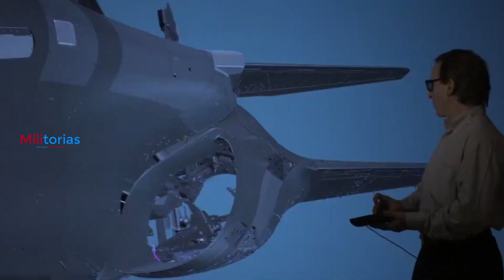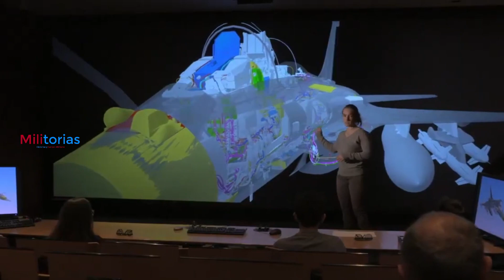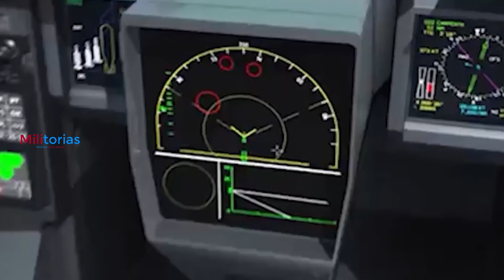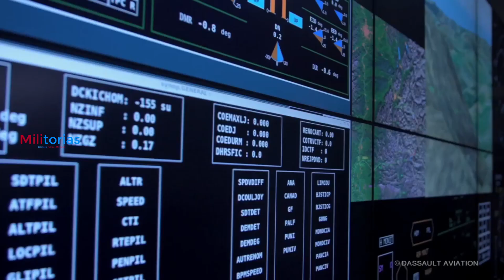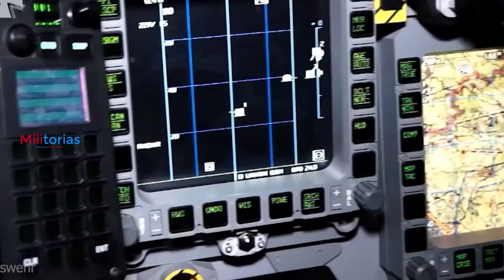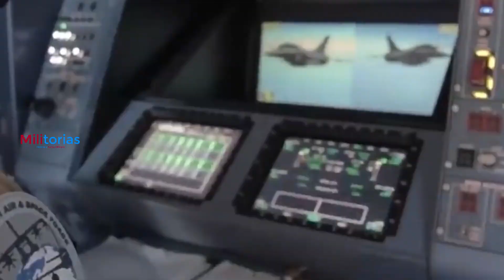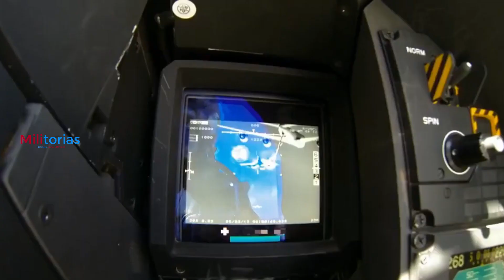Dassault Rafale: 20 Curiosidades del mejor Caza de Superioridad Aérea Frances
Se trata del avión tipo caza más moderno producido en Francia por la compañía Dassault Aviation. Inicialmente, el país galo no tenía previsto invertir en el desarrollo de una aeronave de origen propio, sin embargo, los expertos recomendaron que lo hicieran, ya que esto permitiría que la tecnología no estuviese en dominio público en caso de alguna contingencia.

Pero si eres amante de la historia y las fuerzas militares pues aquí tienes más opciones

Nuestro objetivo, mostrar la historia tal cual es, y que usted juzgue por su conciencia

📱 CONECTATE CONMIGO 📱

🔎 ¿Qué es Militórias?

Somos una comunidad de entusiastas de la historia y del ejército, a los que les encanta aprender sobre el pasado y el presente. Compartimos videos sobre una variedad de temas, que incluyen:

✅Batallas históricas: Donde aprenderás sobre las estrategias y tácticas utilizadas en batallas famosas de todo el mundo.

✅Tecnología militar: exploraras lo último en armas, vehículos y otros equipos militares.
Historia militar: Descubrirás las historias de los hombres y mujeres que han servido en las fuerzas armadas.

✅Top 10: Aquí conoceremos quienes son los mejores entre los mejores, con datos estructurados y estadísticas basadas en el presente.

También próximamente organizaremos debates y entrevistas con expertos en historia y fuerzas militares. Queremos crear un espacio donde las personas puedan aprender, compartir sus conocimientos y conectarse con otras personas que comparten sus intereses.

Si amas la historia y las fuerzas militares, ¡entonces este es el canal para ti!

Aquí nos tomamos las cosas enserio por eso realizamos:

✅Investigación en profundidad: Nos tomamos el tiempo para investigar nuestros temas a fondo para que podamos proporcionar a nuestros espectadores información precisa y actualizada.

✅Videos atractivos: creamos videos que son informativos, entretenidos y visualmente atractivos.
Comunidad activa: Tenemos una comunidad vibrante de historia y entusiastas militares que siempre están dispuestos a discutir y debatir los temas que cubrimos.

¡Esperamos que se una a nosotros en nuestro viaje para aprender más sobre la historia y las fuerzas armadas!

▶️ ¡Bienvenidos MILITORIAS al Canal Historia y las fuerzas militares!